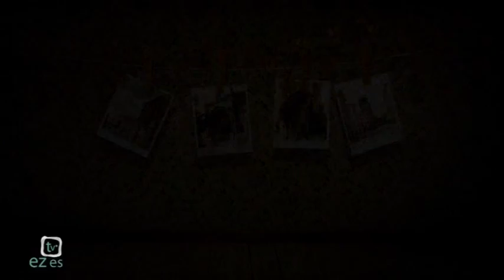Memoria Viva (9x01) · Úbeda Escenario de Películas de Cine (14-10-15)